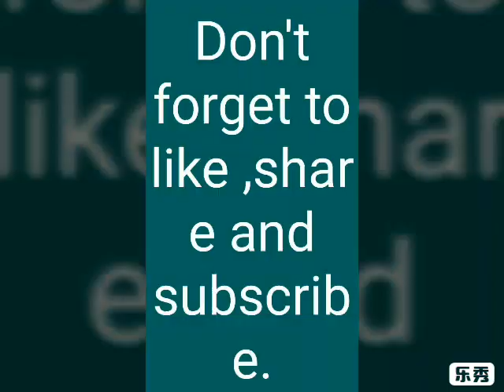Worksheets for kids on fruits name and recognition .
Teach fruits name in different ways to clear the concept of fruits exactly to kids. These worksheets make you sure that your kid will never forget fruits name, if learn in this way.